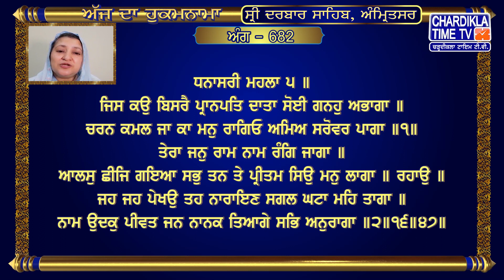Hukamnama Sri Darbar Sahib Jasdeep Kaur Sri Amritsar Sahib Harmandir Sahib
Hukamnama | Sri Darbar Sahib | Jasdeep Kaur | Hukamnama  Sri Darbar Sahib Today | 3 MAY 2023